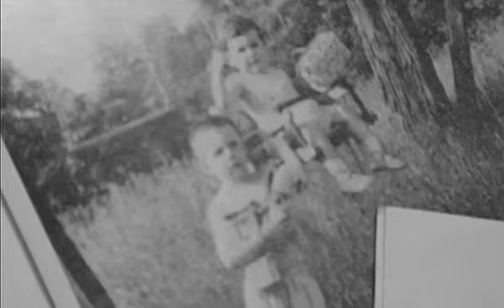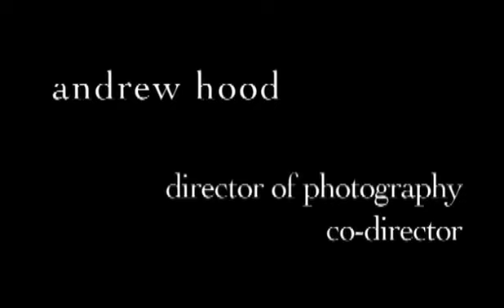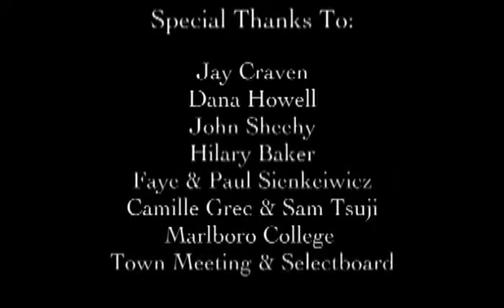Mirror Stage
2005 Marlboro College Senior film project.